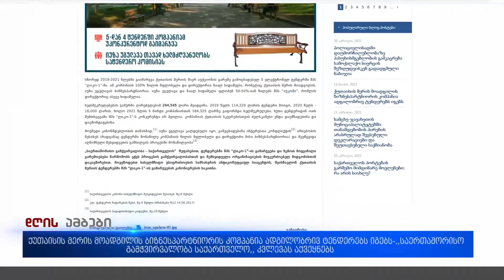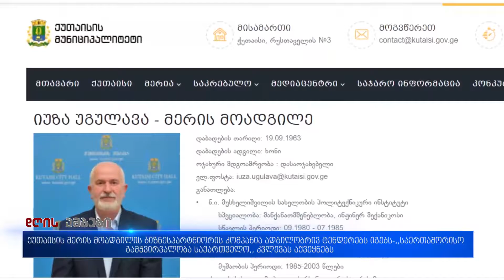,,საერთაშორისო გამჭვირვალობა საქართველო,, კვლევის შედეგებს აქვეყნებს